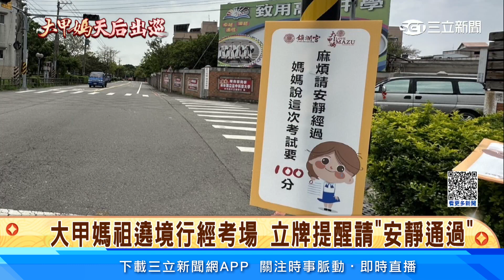9天8夜遶境最終日 大甲媽祖晚間回鑾鎮瀾宮│94看新聞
友邦連結區
◎ 訂閱【三立新聞網】最新影片搶先看